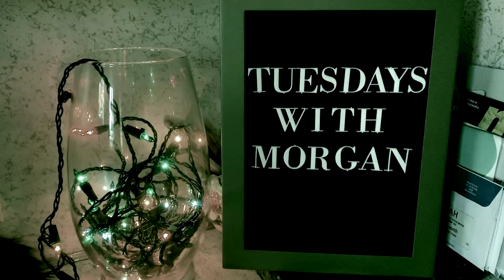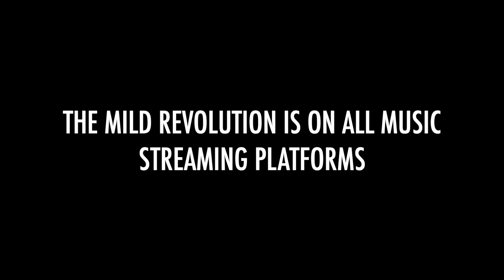Tuesdays with Morgan Episode 3: Never got done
I wrote a tune this week and I slowly kind of pieced together a recording of it. I decided I would deliver on my promise of Tuesdays with Morgan continuing in a different way. Yada yada.

Relative Isolation and The Mild Revolution are on all streaming platforms, so if you like this - listen to those bands. Thank you very much!
-M